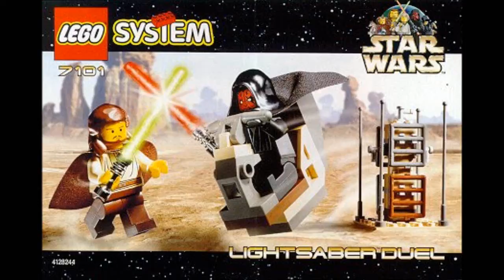LEGO 7101 - Lightsaber Duel (Star Wars Theme - Episode I: The Phantom Menace, 1999) - Time Lapse